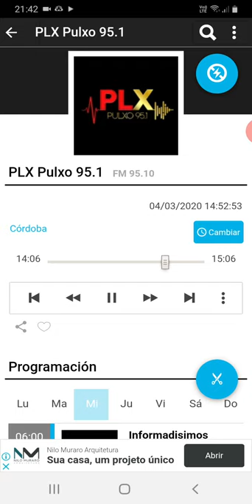coki ramirez en fernet con coki pulxo 951 parte 3 05-03-2020